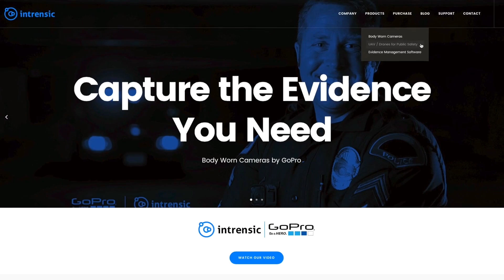Intrensic's GoPro Karma sUAS package for Public Safety Deployment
Intrensic's GoPro Karma sUAS is packaged for Public Safety Deployment.  Fire, Law Enforcement and Public Safety can now gather evidence, launch Search and Rescue Missions and recover property while taking 4K video and 12MP pictures.  All media can be stored on the Intrensic Digital Evidence Management Platform.
Visit Intrensic.com